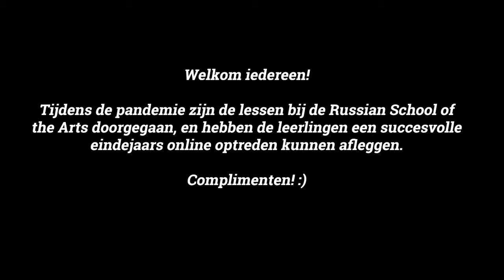Russian School of the Arts - Roald Dahl - De nieuwe kleren van de keizer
Quarantaine voorstelling. Veilig vanuit huis!